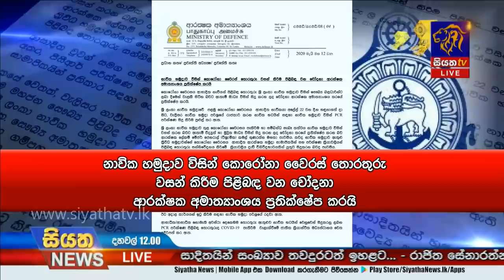Siyatha News | 12.00 PM | 13 - 05 - 2020